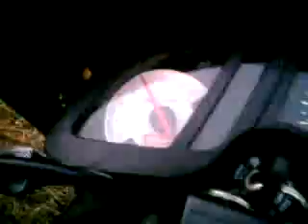Barikit BRK 80 Soundcheck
2009 Derbi Senda X-Treme SM
Stage6 80cc Racing
Doppler ER1 @ C3
Stage6 Kupplung
21er Dellorto
Barikit ASS
Hebo MMB
Hebo Luffi
Barikit BRK 80